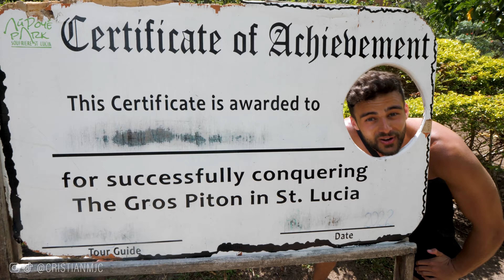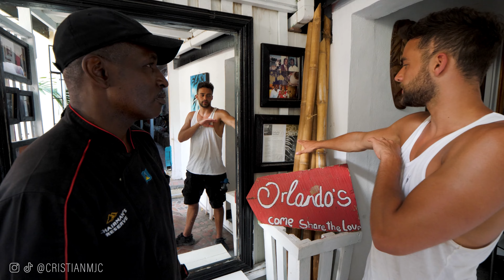The HIKE You NEED to do in SAINT LUCIA | Gros Piton Nature Trail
For my last day in Saint Lucia we hike the most famous hike on the island, the Gros Piton Nature Trail. This is one of the 2 pitons Saint Lucia is famous for and one you absolutely must add to your itinerary. We then finished our day by trying the food at celebrity chef Orlando's restaurant in Soufriere. What an amazing trip!

00:00 Introduction
00:29 Castries
00:58 The Pitons
01:22 Hike transfer
02:01 Gros Piton Nature Trail
08:13 Orlando's Restaurant
10:53 Calabash Cove Hotel
11:24 Outro